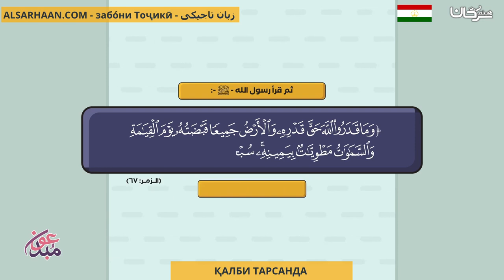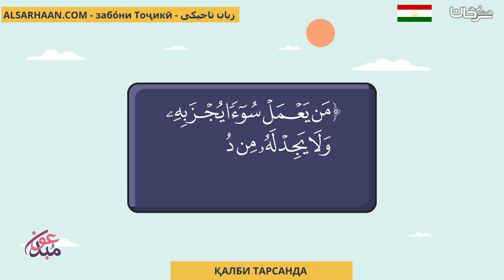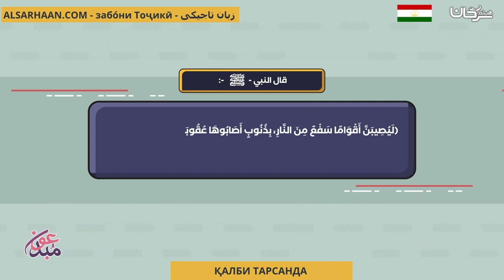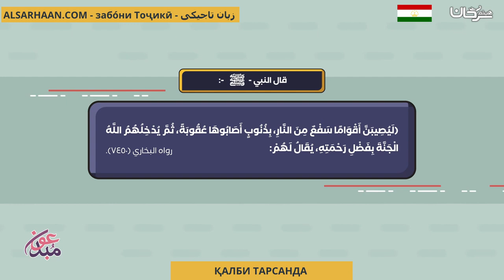ҚАЛБИ ТАРСАНДА القلب الوجل